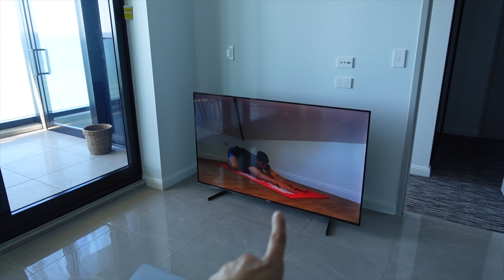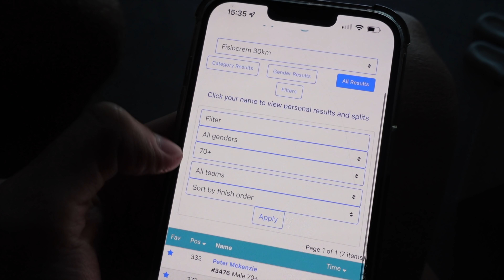Running my first 30k race on the Gold Coast | Weekend vlog